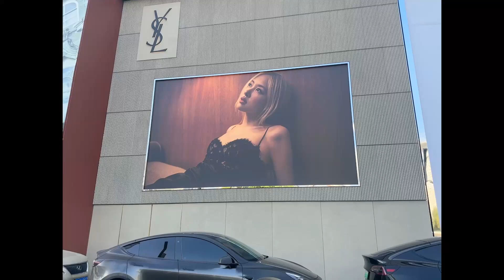ROSÉ FOR SAINT LAURENT (Wushang Dream Plaza, Wuhan, China)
Source: From Fans and travel youtuber